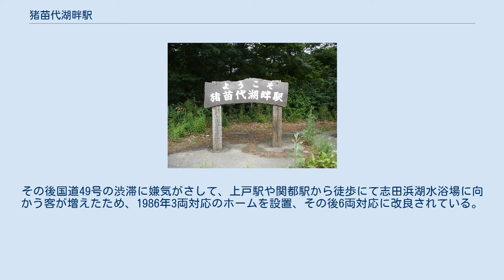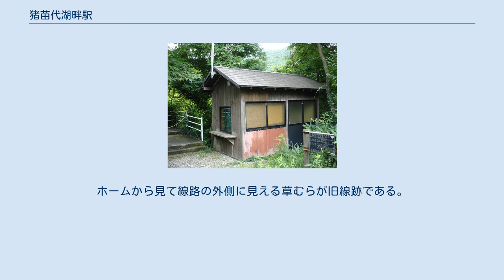猪苗代湖畔駅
猪苗代湖畔駅（いなわしろこはんえき）は、福島県耶麻郡猪苗代町大字壺楊（つぼよう）字南浜にある、東日本旅客鉄道（JR東日本）磐越西線の駅（臨時駅、休止駅）である。
 夏季のみ営業する臨時駅であったが、かつては春・秋の休日にも停車したことがあった。
猪苗代駅との混同を避けるため、車内放送では「湖畔駅」と呼ばれていた。
2007年（平成19年）度以降は営業を行っていない。
 1962年（昭和37年）7月20日から1967年（昭和42年）8月21日まで、現猪苗代湖畔駅より少し踏切よりに志田浜仮乗降場が営業していた。
その後国道49号の渋滞に嫌気がさして、上戸駅や関都駅から徒歩にて志田浜湖水浴場に向かう客が増えたため、1986年3両対応のホームを設置、その後6両対応に改良されている。
 当駅周辺へは、猪苗代駅より磐梯東都バスで約15分の志田浜停留所、または関都駅より徒歩約20分でアクセスできる。
駅開業時は乗車券を臨時発売したことがある。
駅の管理は会津若松駅が行っている。
 2004年度の1日平均乗車人員は0人であった。
 国道49号に面しており、「栄光の女神」像が立っている。
猪苗代湖に最も近い駅で、最寄の水泳場は志田浜である。
 電化する以前の旧線は当駅付近から分岐していた。
ホームから見て線路の外側に見える草むらが旧線跡である。
用水路を越えるビーム橋も残っている。